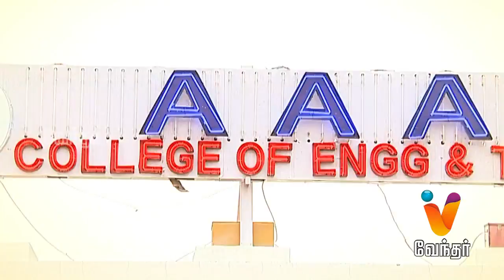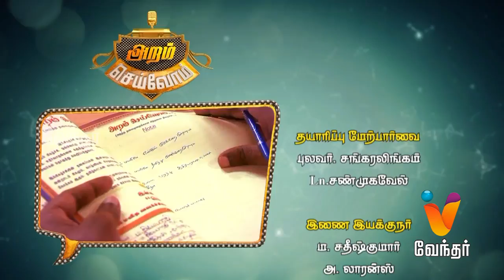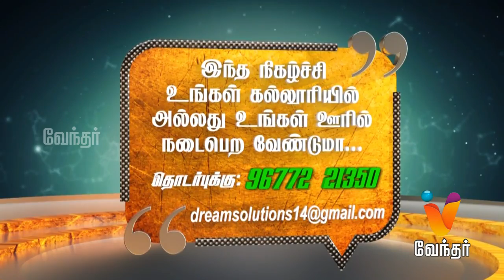Aram Seivom - அறம் செய்வோம் | Prof.Jayanthasri Balakrishnan [Epi 64] (13/01/2019)